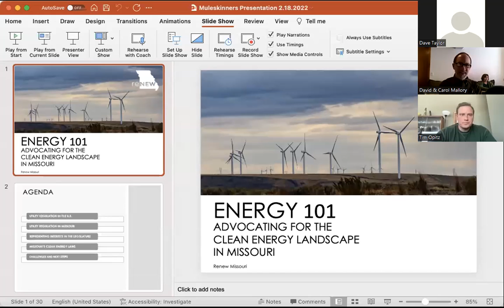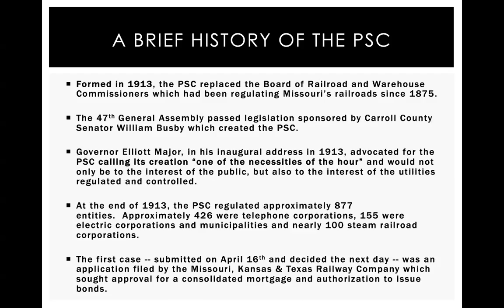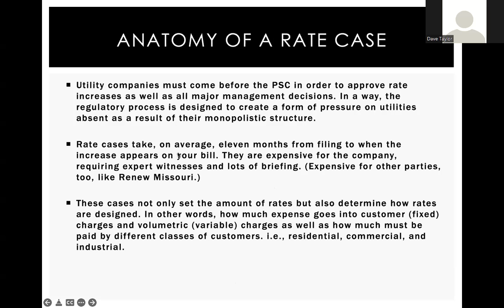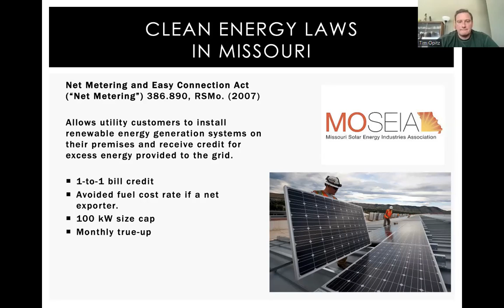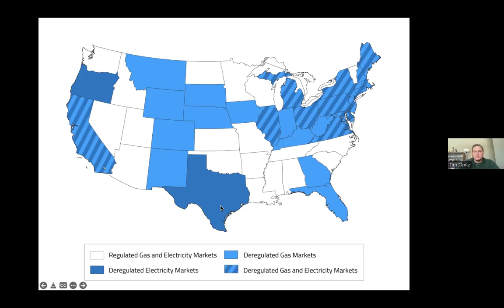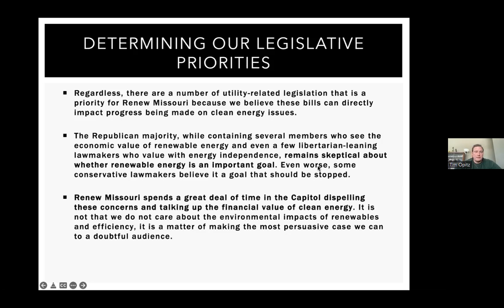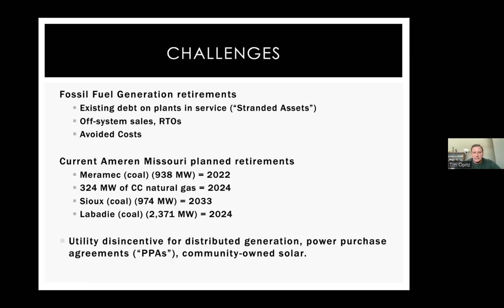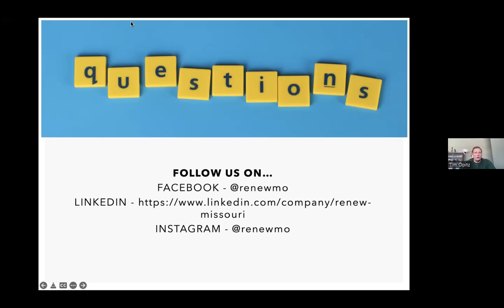Renew Missouri - Energy Policy in MO Feb 18 2022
Renew Missouri's Tim Optiz and Philip Fracica explain the ins, outs, ups, downs, the hot and cold and twisted politics of Missouri energy policy.